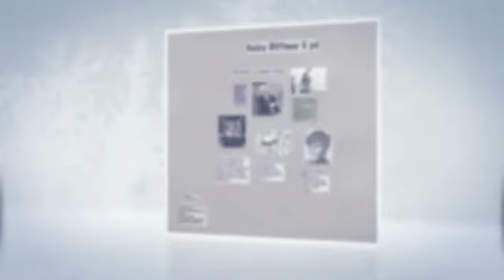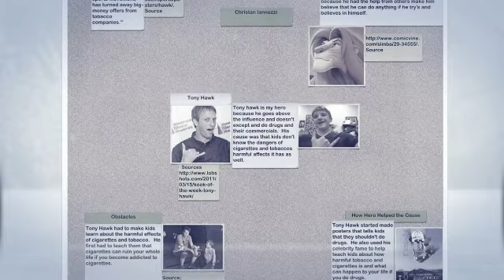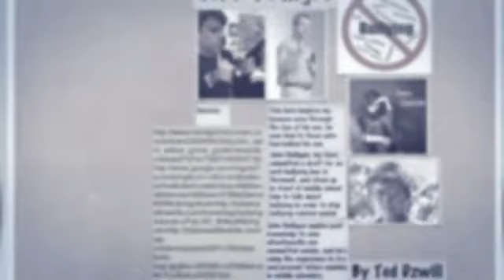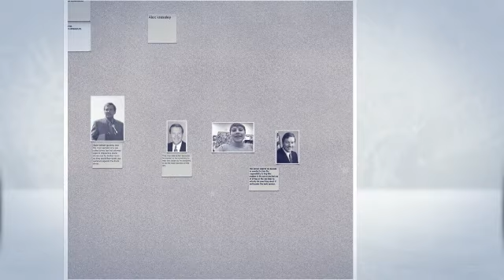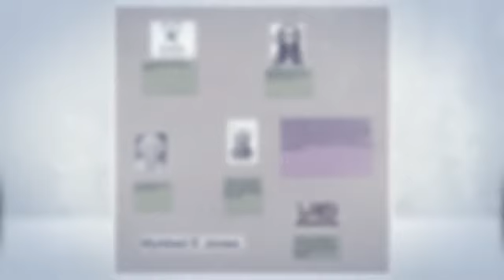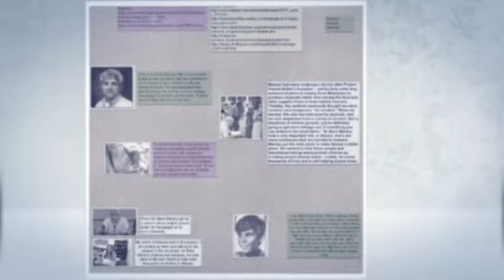Heroes in The Hallway